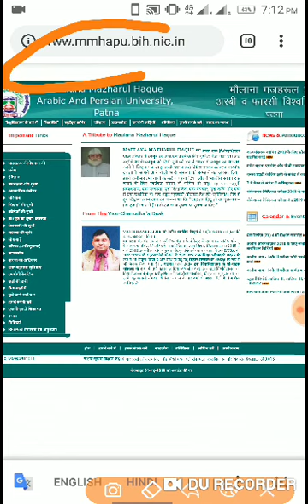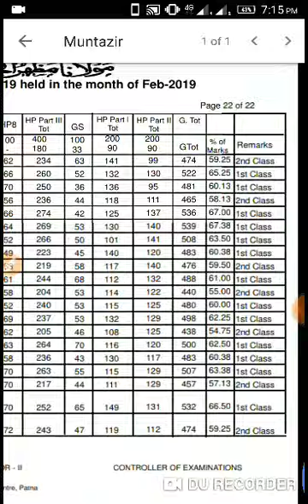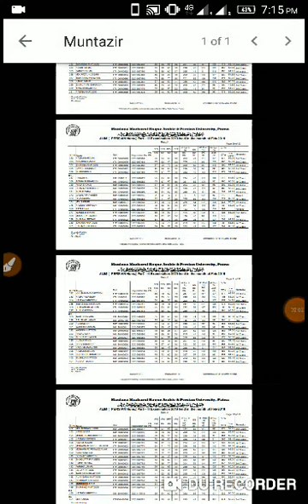2019 Maulana mazharul Haque Arabic and Farsi University Alim part-3 results 2019